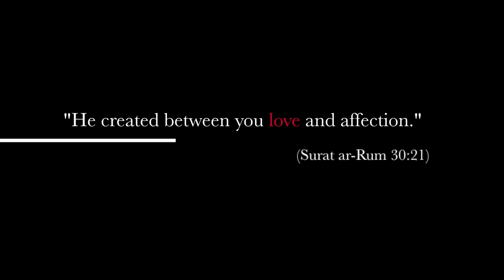The Rite of Love - An Arab Wedding - Trailer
From the initial proposal to the final wedding, take a journey into the intimate world of an Arab wedding. See the honoring of the many traditional Arab steps, plus what modern Western bits they have chosen to work with as well. From the proposal to the white dress, see the balance of tradition and the new. Discover the beauty and practices of a Gulf wedding, and delight in observing how the couple's love grows over time.